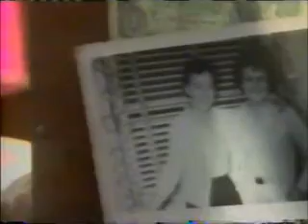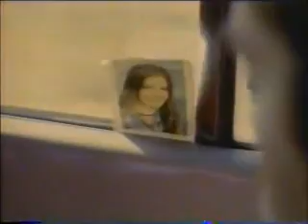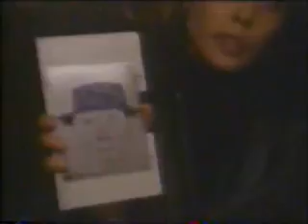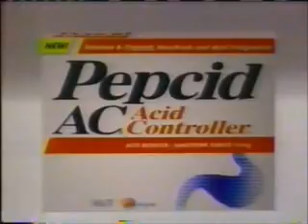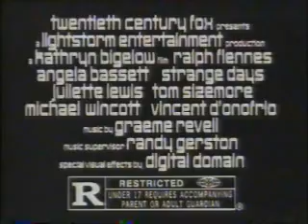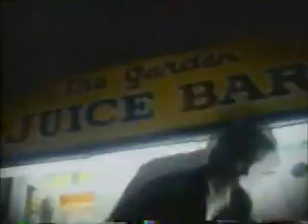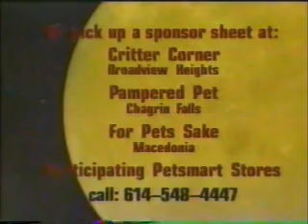10-7-1995 WUAB Commercials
-Vicks VapoRub
-Aleve
-Burger King
-Levi's 501
-Seven trailer
-MCI Friends & Family (Whoopi Goldberg)
-Boboli
-Coca-Cola
-Noxzema
-Lights Out
-DirecTV
-Hercules: The Legendary Journeys promo with Brian Fowler and Joe Cronauer doing voiceovers
-Pepcid AC
-Friedman, Domiano & Smith
-Rally's
-MatchMaker
-Ten O'clock News promo with Eric Greene
-TGI Friday's
-Chevy S-Series (Alec Baldwin)
-Charmin Double Roll
-Strange Days trailer
-Another Levi's 501 ad
-Alka-Seltzer Plus Liqui-Gels
-Domino's Pizza
-ST:DS9 promo
-Sun Super Savings Center
-NFL Air It Out at Osborne Park
-Betty Crocker Sweet Rewards (partial)
-Cable box channel surfing
-Howl-O-Ween Walk-A-Thon (partial)